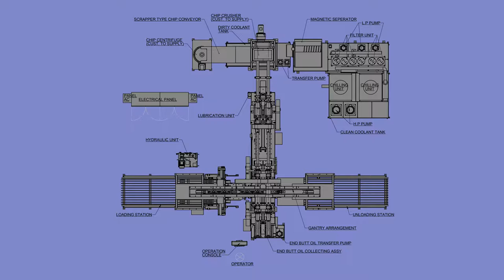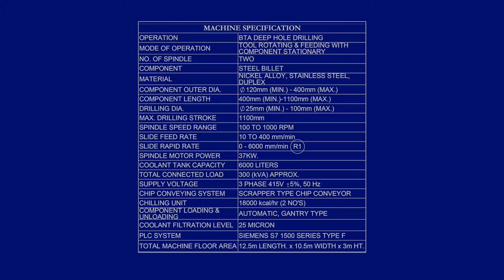Precihole - Fully Automatic Twin Spindle BTA Drilling Machine - Deep Hole Drilling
Precihole Machine Tools specializes in design and manufacturing of special purpose machines for deep hole drilling and hole finishing applications. We have experience in manufacturing machines for over 150 special applications in various industries where the requirements did not fit any of our standard machines. Our team of highly experienced engineers works closely with the customer to define requirements, study the underlying process, come up with a concept, then design, manufacture and prove out the machine. Every special machine undergoes thorough testing on the floor before dispatch to ensure smooth working in production mode.
Some of the features of this machine:

• High Production Machine
• Automatic Loading & Unloading
• Fuzzy Logic
• CE Certified